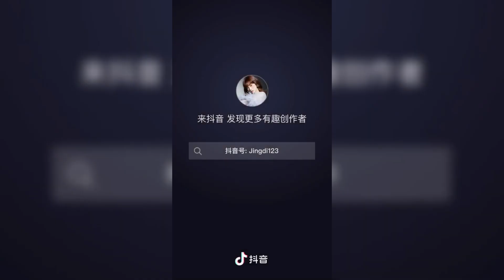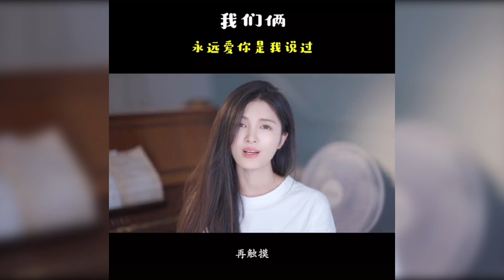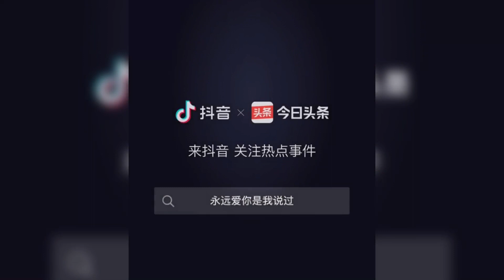《抖音 翻唱合集》 Cover 《我们俩》 - 郭顶 ◤太久 太久 是否过了太久◢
❥如果喜欢的话 记得帮我按赞和分享哦❥

郭顶 - 我们俩

（翻唱片段）
太久 太久 是否过了太久
忘了 忘了 开始怎开始的
喝醉了小河边唱着歌
永远爱你是我说过
没有 没有 再没谁能拥有
像你 像我 哭和笑都懂得
再触摸
我心底藏了好久
那最柔软的角落